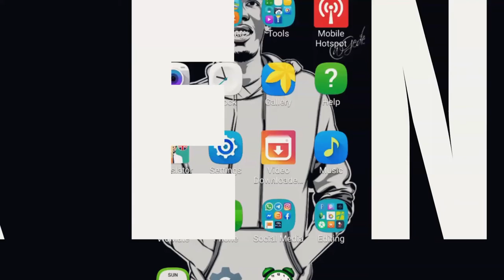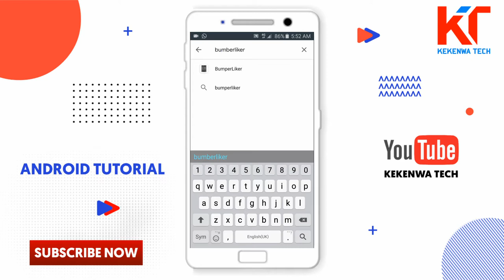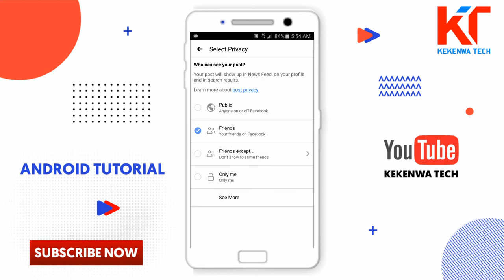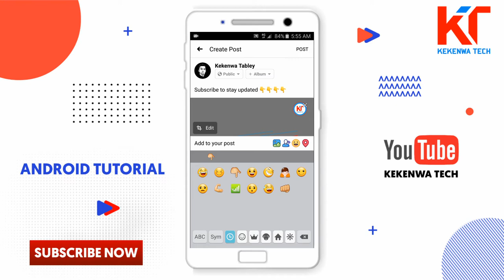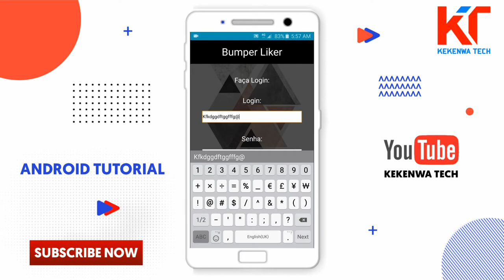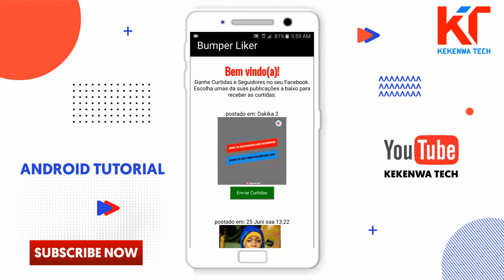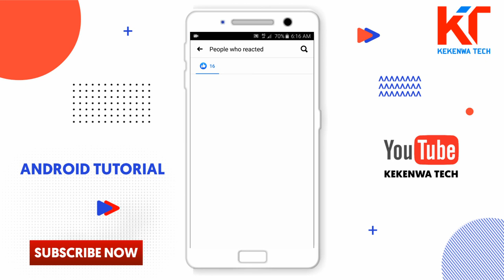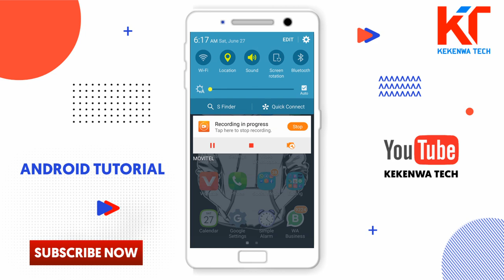Jinsi Ya Kuboost Upate Like Nyingi Facebook | How To Get free Like In Facebook | Facebook Like Boost